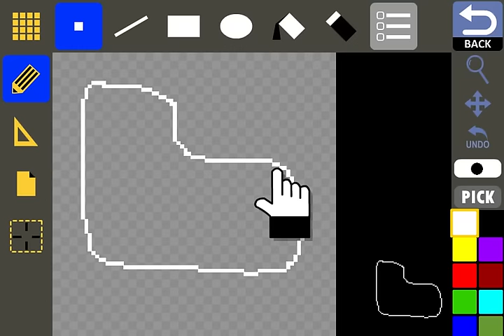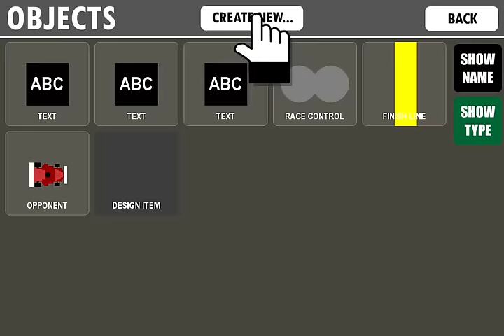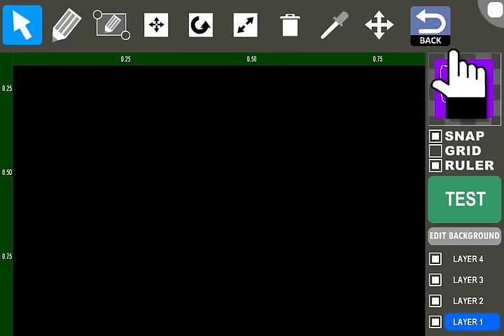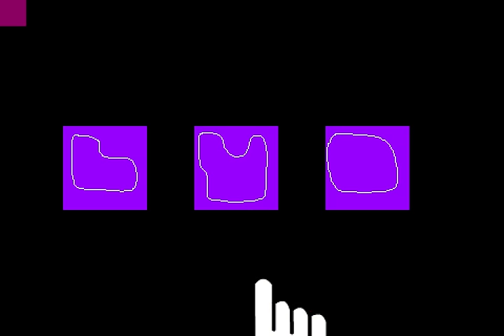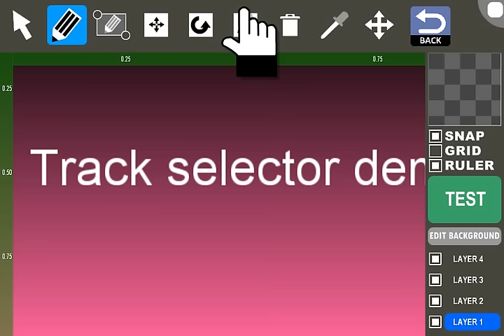Game Creator 2D: Track selector demo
Game Creator 2D Tutorials
How to create a track selector level for the Racer genre